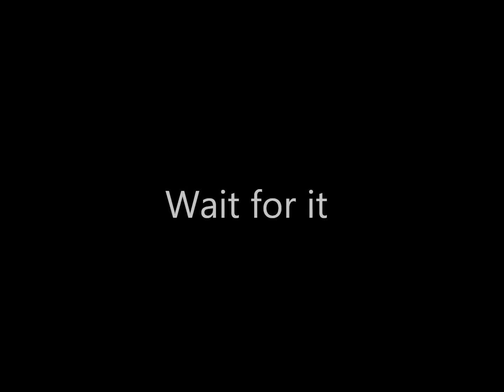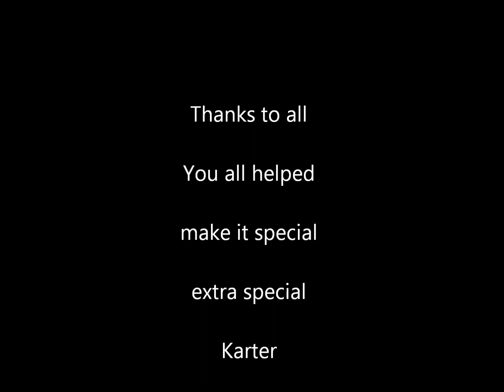Karter 7th birthday parade